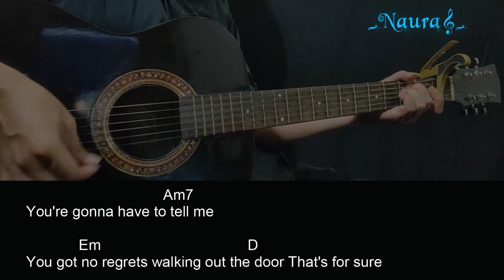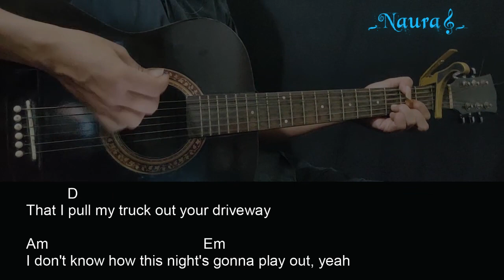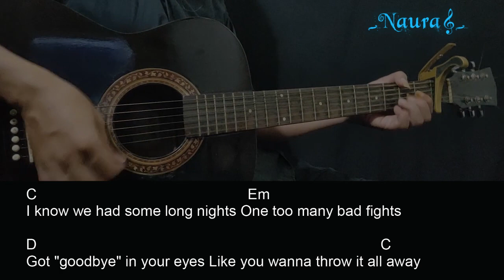Restless Road - Tell Me Not To Guitar Chords Lyrics